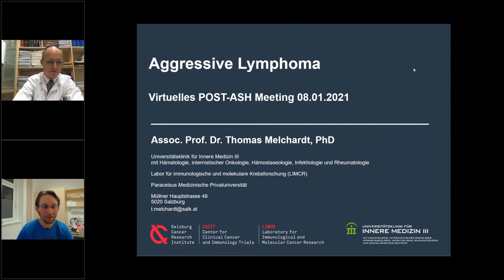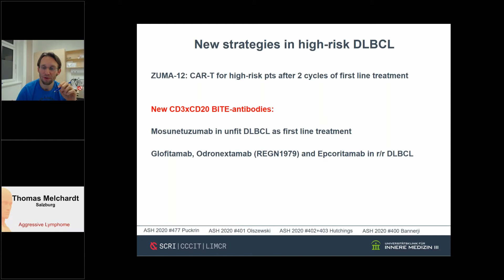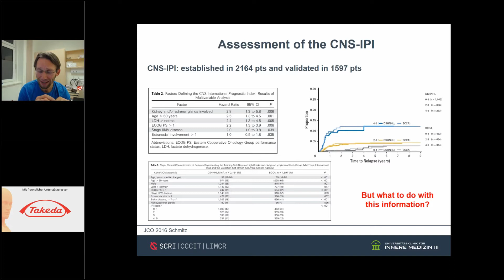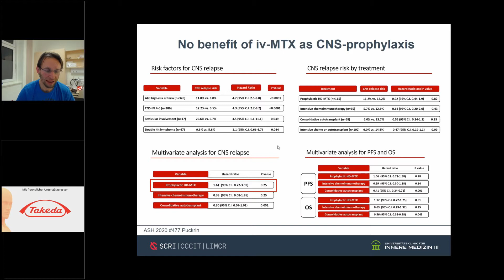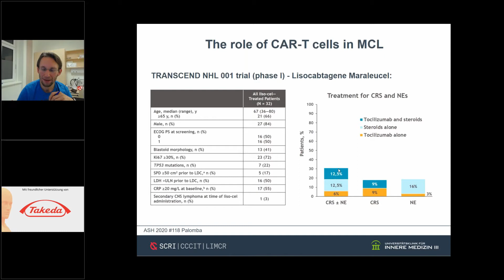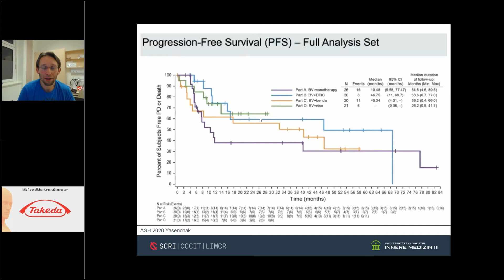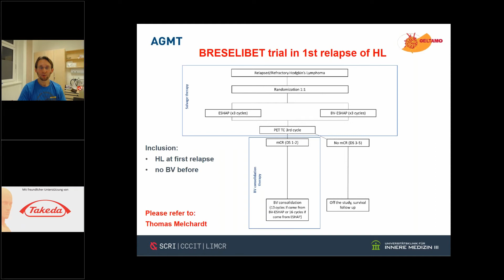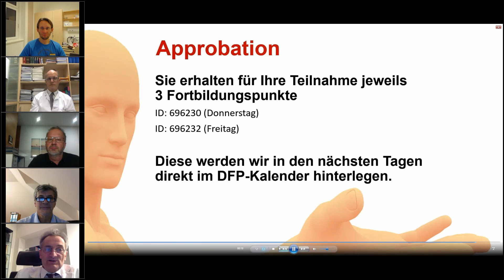ASH Recap 2020/21 | 07 Aggressive Lymphome | Thomas Melchardt, Salzburg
Die Videos wurden im Rahmen des Webinars ASH Recap 2021 aufgenommen und stehen allen Teilnehmern zum Nachsehen zur Verfügung

Vorsitz und Moderation: Clemens Schmitt, Linz
Präsentation: Thomas Melchardt, Salzburg
Diskussion: Thomas Melchardt, Bernd Hartmann, Gerhard Kopetzky